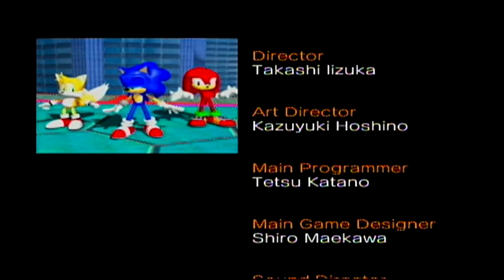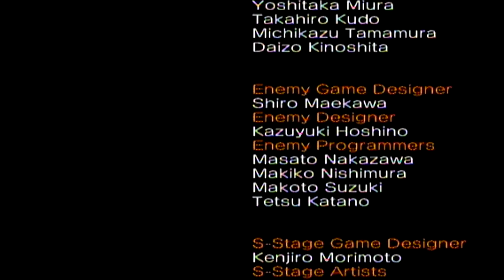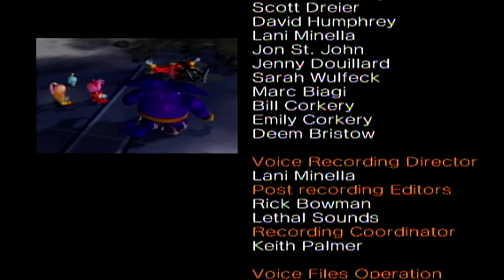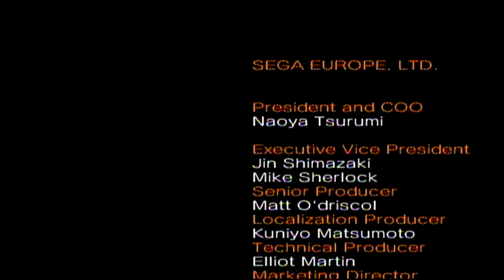"The Real Bizarre Adventure of Teamwork!" Let's Team Up in Sonic Heroes Finale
The connections finally come together in this stunning conclusion. Collecting all the Chaos Emeralds somehow unlocks the Last Story, and with it, the true villain Metal Sonic. Who is he? He's Sonic, but harder. From secretly collecting the combat data of all our heroes to turning into a monstrous abomination that takes a year to completely transform into, he now takes the spot for final boss in this game! Now, with everybody working together, the tasty Chaos Emeralds, and the real super power of teamwork (what does that taste like?), the final showdown is on!

I also livestream on Youtube Gaming! Usually on the weekends!